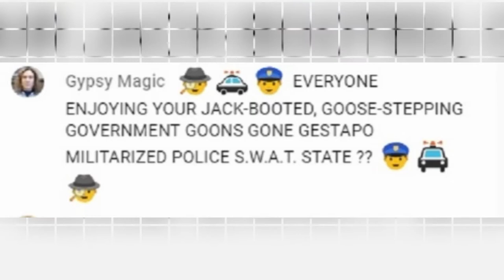Guilty Until Proven Innocent; Sabrina From Crowley Said So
Quit being brain dead women. Kindly wake the fuck up ladies, humanity needs you.